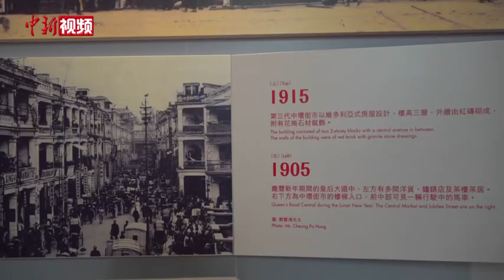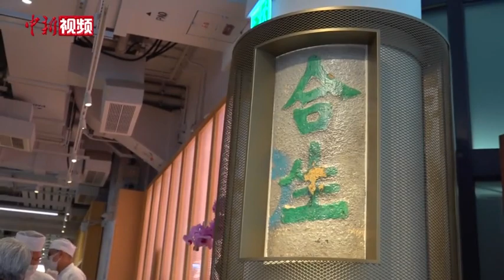香港中环街市活化重开 市民争相打卡体验时光交错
坐落于香港中环摩天大楼鳞次栉比的金融心脏，有着180年历史的中环街市在历经13个年头的历史活化工程后，终于在2021年8月的尾端以旧貌新颜在原址重新营业。
        活化后的中环街市保留了原有建筑形态及特色，新旧元素交融相称，古老格局和科技互动自然碰撞。信步其中，保留原始风貌的摊档触手可及，虽然货架空旷，却不难浮现出昔日瓜果杂陈、鲜肉悬吊的烟火景象。无论是彩绘着历史元素的漫画墙、还是呈现街市旧景的照片长廊，都令人时而失神，仿佛穿越时光。而阵阵浓郁的咖啡香又立即让人想起，这里已是一个综合文化社区，更是初创品牌的孵化地。
        中环街市以“文化保育”为主旨，“不以消费做主张”也“不以获取最大盈利”为营运原则，它的重新营业不仅为游客和市民提供更具活力及多元化的用途，更大的意义在于历史旧建筑重焕光彩，让都市审美多了一种期待。